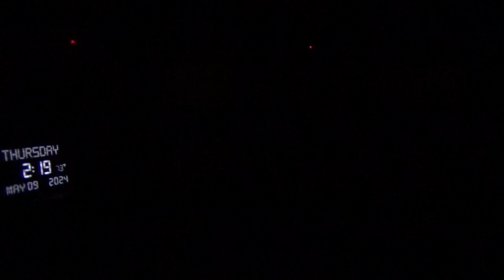18519，左侧胳膊肘痛（变形金刚击打国家机器，司法官，人们开始清醒）